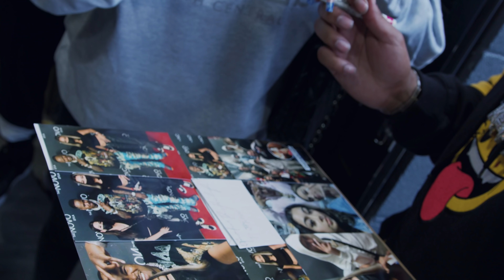DAY IN THE LIFE: EP. 25: GIVING BACK WITH THE STINCS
SKATEBOARD P OUT NOW!